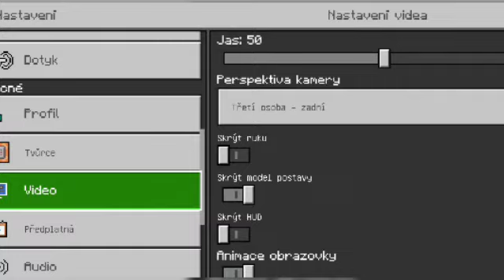Minecraft jak vicvyčit draka